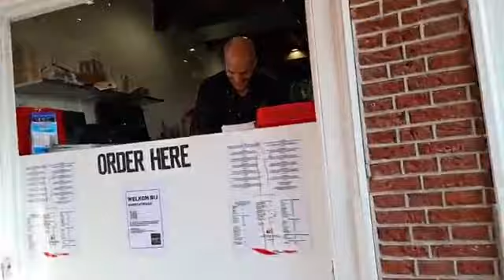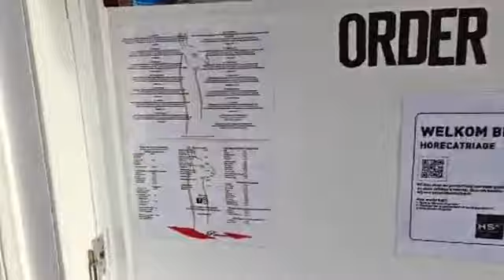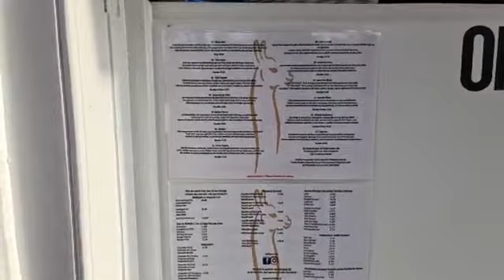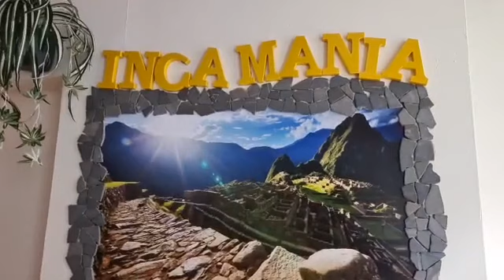PERUANOS EN LOS PAISES BAJOS